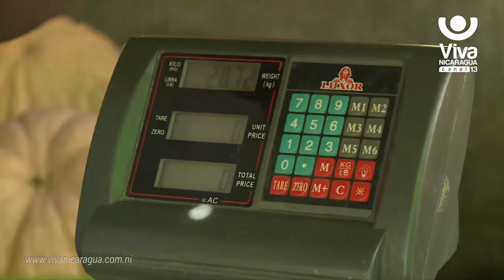Productores de León trabajan las cosechas a base del sistema de riego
Gracias al Buen Gobierno de Nicaragua los productores de León trabajan su producción de frutas a base de sistema de riego.